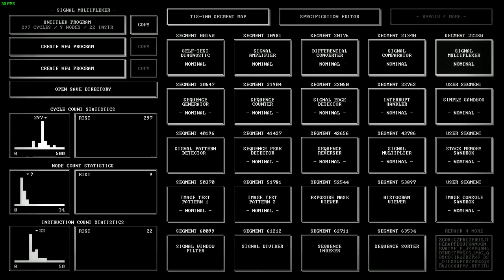#6 TIS-100 Segement 30647 Sequence Generator Answer / Solution